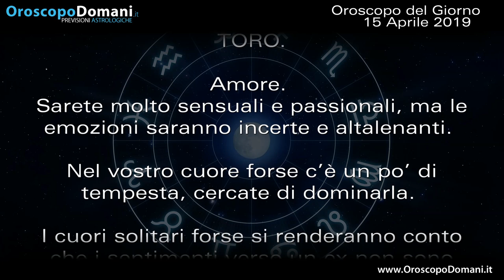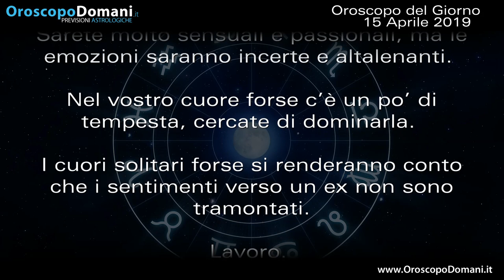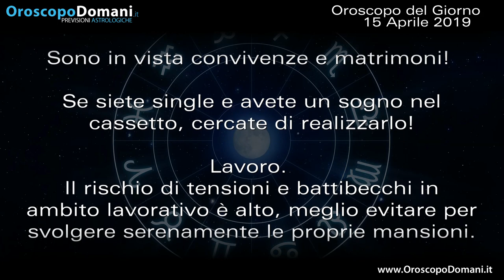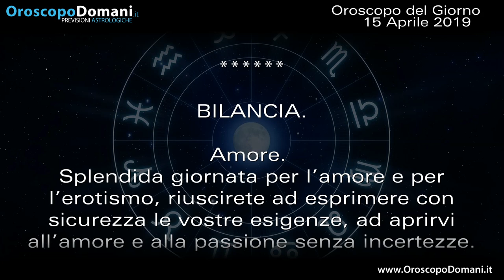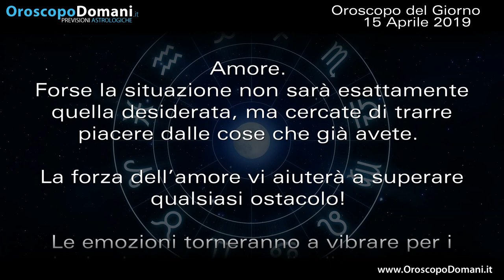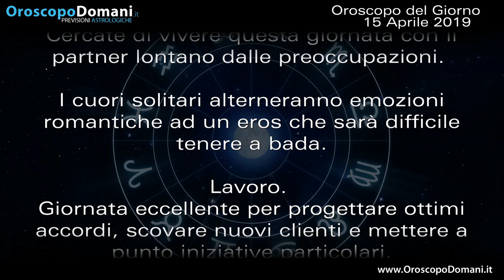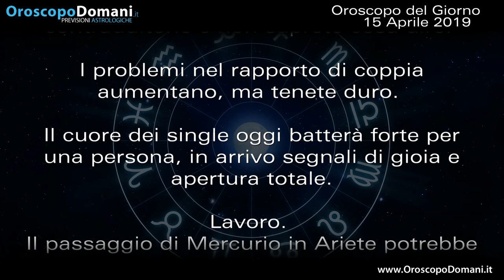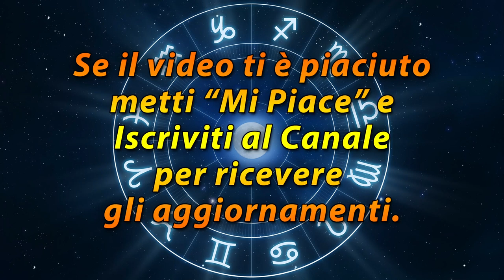Oroscopo del Giorno Lunedì 15 Aprile 2019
Toro sarete molto sensuali e passionali, ma le emozioni saranno incerte e altalenanti. Leone giorno speciale per l’amore, vi sentirete al settimo cielo. Scorpione forse la situazione non sarà esattamente quella desiderata, ma cercate di trarre piacere dalle cose che già avete. Le previsioni per tutti i segni nell’Oroscopo del giorno 15 Aprile 2019.